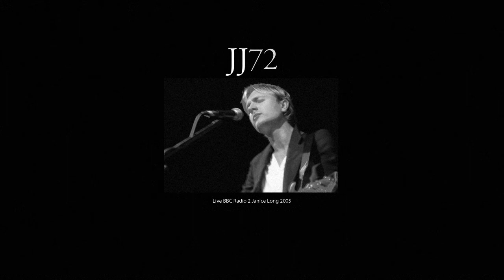JJ72 - Someday - Live BBC Radio 2 Janice Long (Remastered)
Acoustic performance of Someday live on BBC Radio 2 Janice Long 2005 - Audio remastered for JJ72 Collection